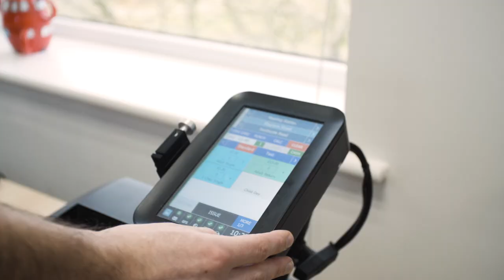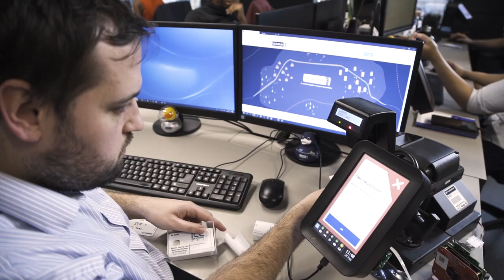Life at Ticketer | Jobbio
Ticketer employees say that they "can't think of a better place to work!" If you want to join their family-orientated team then apply now